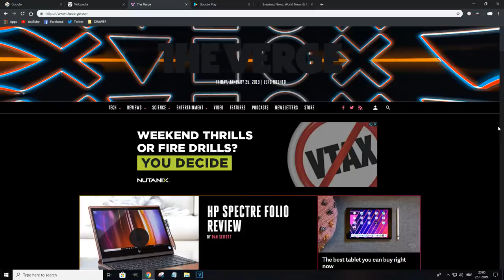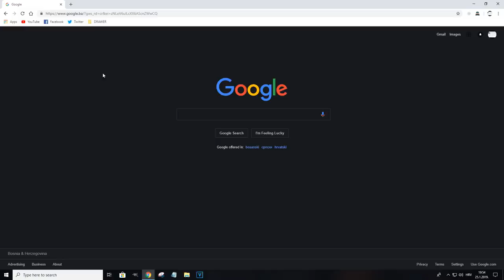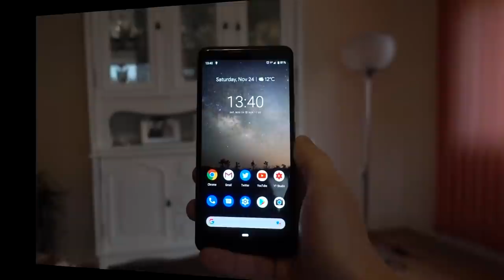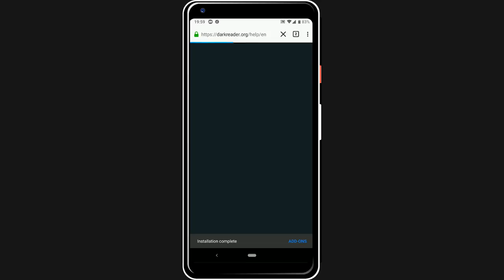Make Websites Dark!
In this video I will show you how to make websites have dark backgrounds.

To do so, we're going to be using a browser extension/add on called Dark Reader.